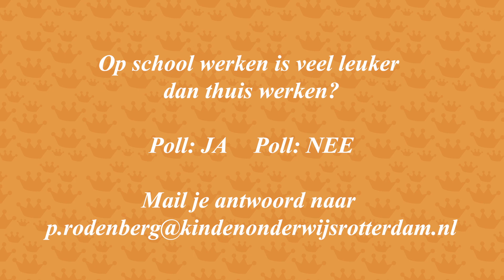EXTRA Prinses Julianaschool TV - Aflevering 3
Update video 3. Dit keer een berichtje van juf Patricia, een nieuwe challenge en weer filmpjes van hoe jullie bezig zijn! Veel kijkplezier en tot dinsdag.